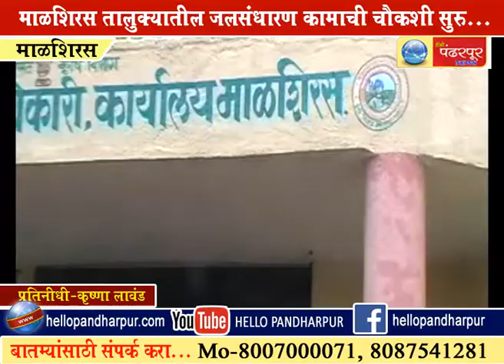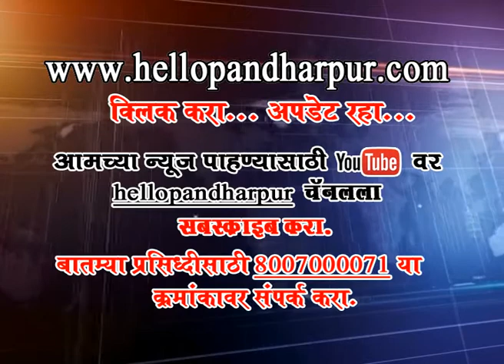माळशिरस तालुक्यातील जलसंधारण कामाची चौकशी सुरु ...